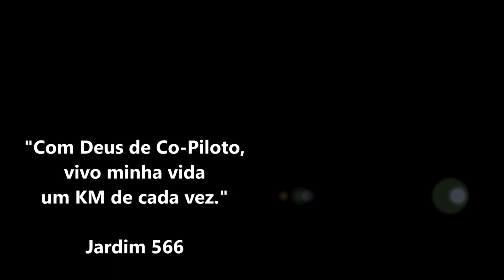Salinas MG, Terra da Cachaça / BR 251